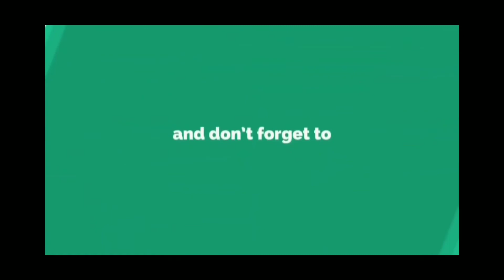HOW TO GET SUPERCAR ON GTA V || NO MODDED || NO JAILBREAK || (Secret location) || 2020 😮😮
Asha kori video ta apnader possondo hoise shamne erokom exciting video niye ashci

Ar shamne nfs ar pes 2020 gameplay ashtese!!!